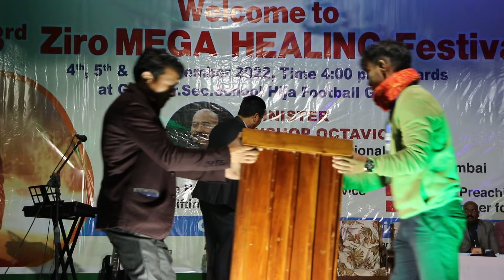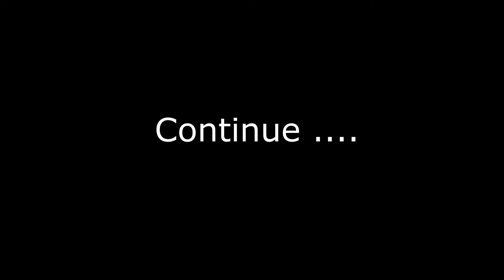3rd Ziro Mega Healing Festival on 04/11/22